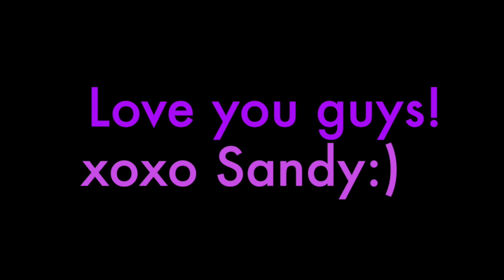My Top 10 Drugstore Lipsticks for Spring 2015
Hello Boo Boo Loves! Just wanna share with you my top 10 drugstore lipstick for spring:) I wanted to talk a lot in this video but I am so sick and I've been coughing a lot so i only ended up with a lip swatches:)